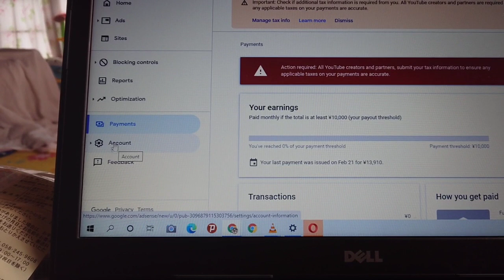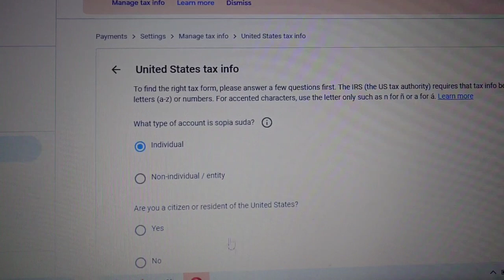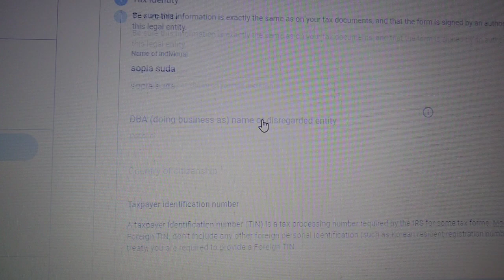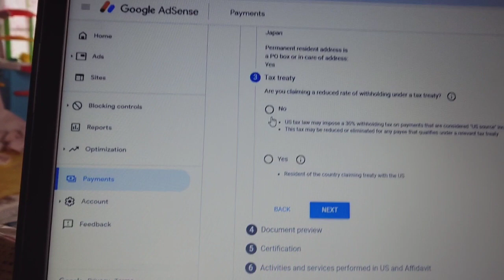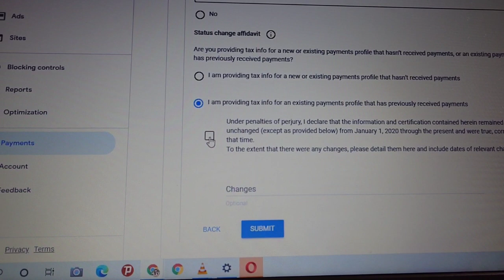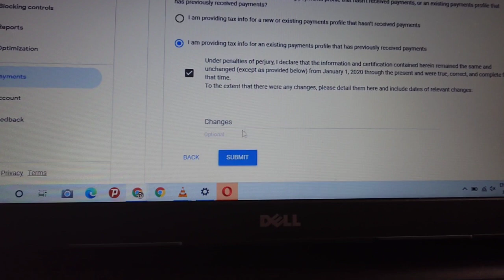PAANO MAG SUBMIT NG TAX INFORMATION FORM SA GOGGLE ADSENSE｜[STEP BY STEP]TAX INFO APPROVED